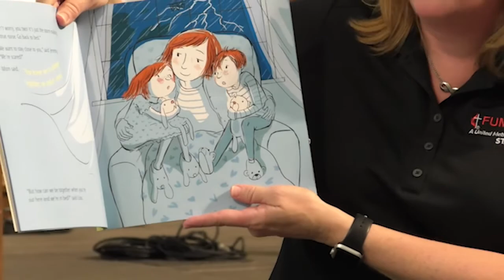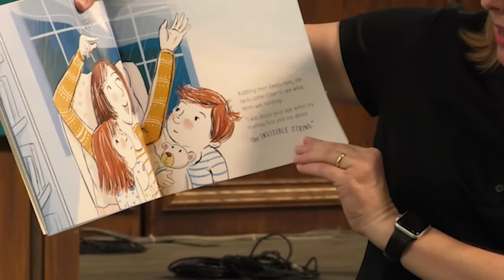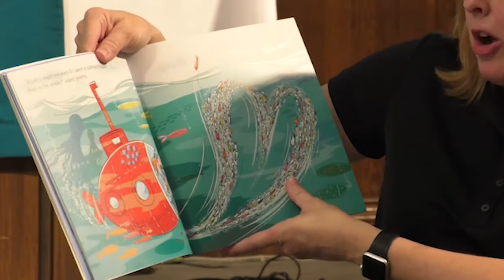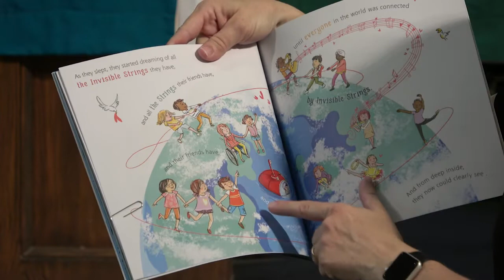July 18, 8:30 Worship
WELCOME!

The ministries of FUMC Plano are made possible by generous folks like YOU!

Here’s what is going on in the life you First United Methodist Church Plano!

-- We are having A NEW THING happening this Fall! Learn about our NEW worship schedule beginning August 15
-- Join our Chancel Choir! Weekly in-person rehearsals on Wednesday nights begin July 21.
-- The Long Term Campus Sustainability Team’s (LTCS) overall goal is to find solutions that will move our church into the future with the mission and ministry of FUMC Plano at the forefront of all recommendations.  Join them on Sundays, July 18 & 25 at 9:45 a.m. in the Parlor to learn their latest recommendations regarding the sale of some of our land. A short presentation will be available with time to answer your questions. These land sale recommendations will be voted on by members of FUMC Plano in a Church Conference on Sunday, August 1.